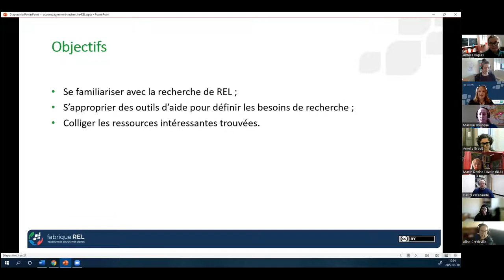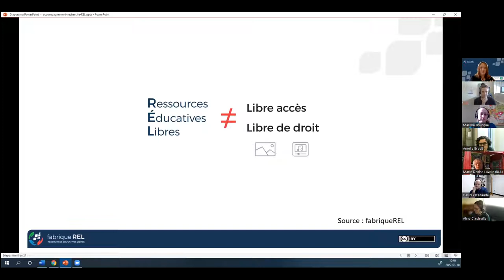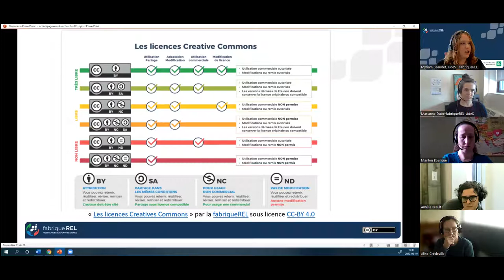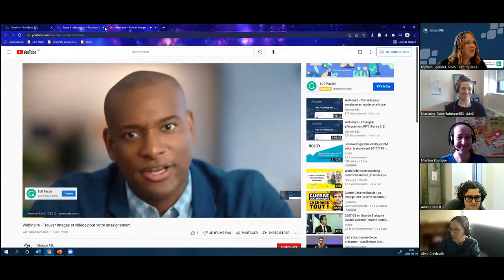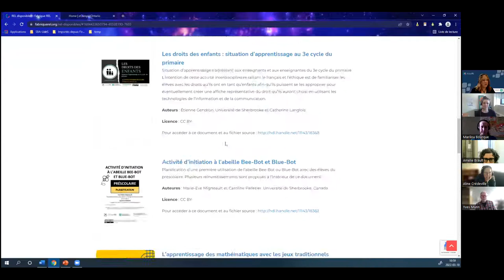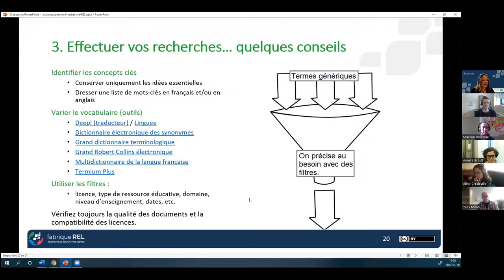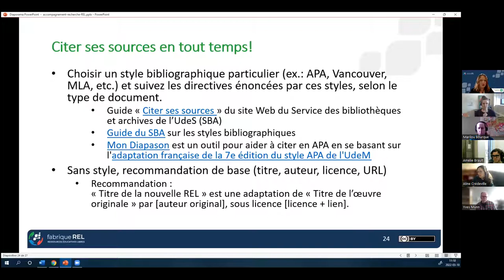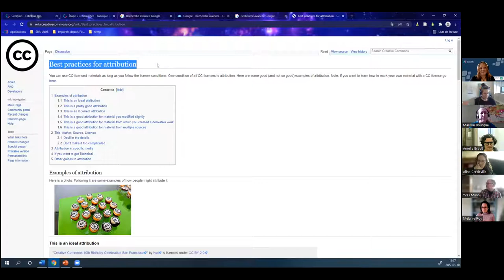Webinaire : Accompagner dans la recherche de REL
Les REL émergent en enseignement supérieur au Québec. La fabriqueREL, via son parcours de création e REL, a intégré une portion de Recherche de REL existantes afin d’éviter aux en créatrices et créateurs de REL de réinventer la roue. Pour les aider dans cette recherche, le personnel des bibliothèques est indéniablement une personne-ressource de premier choix. Ce webinaire répondra aux questions suivantes : En quoi la recherche de REL existante diffère-t-elle d’une recherche documentaire classique? Quels sont les points de vigilance à connaitre lors de cette recherche? Quelle attention doit-on porter aux licences? Existe-t-il des outils pour faciliter cette recherche?

Grâce à la participation de Myriam Beaudet, bibliothécaire à l’Université de Sherbrooke, appuyée par Marilou Bourque (UdeM) et Marianne Dubé (UdeS).